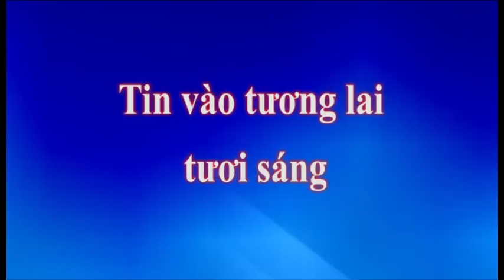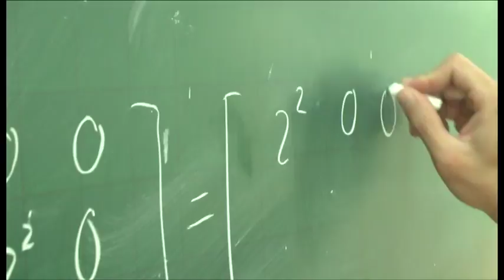Gương em Hoàng tin vào tương lai tươi sáng